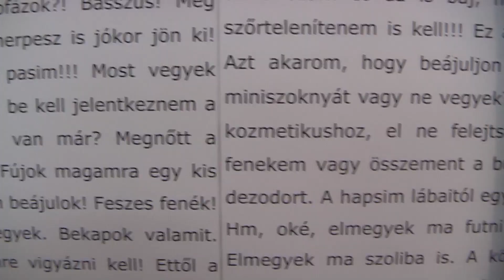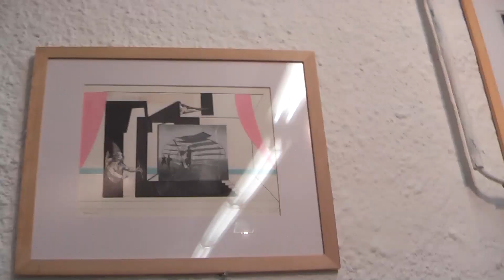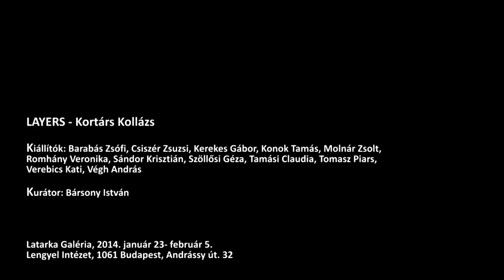Latarka TV: LAYERS- Kortárs Kollázs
A kiállítás célja, hogy a kollázsról, mint a kortárs képzőművészet egyik kifejezésformáról átfogó keresztmetszetet adjon. Egy izgalmas válogatással szeretnénk bemutatni, hogy a magyar művészek a nemzetközi tendenciákkal összhangban és színvonalon, milyen sokszínű, és árnyalt jelentéstartalommal felruházott alkotásokat tudnak létrehozni a műfaj rendkívül tág keretein belül. A kollázs műfajának szerteágazó, erős gyökerei és a magyar művészetben nagy hagyományokkal rendelkező, komoly múltja mellett és azzal egyenértékű kvalitású, kollázs-technikával készült alkotások képesek ma is kortárs, hiteles üzenethordozókként kifejezni az alkotók gondolatait. Az egyes alkotóművészek saját ars poétikájukat, alkotói fázisukat, egyes esetekben életművüket is meghatározó kollázs-műfaj az alkotói szabadság egyik legképlékenyebb és legjátékosabb kifejezőeszköze. A kiállítás kísérletet tesz arra, hogy bemutassa a legfrissebb tendenciákat, megidézve a legnagyobb magyar alkotók (Vajda Lajos, Bálint Endre, Ország Lili ) múltban létrehozott kollázsait, szellemi kiindulópontként. A kollázs, mint művészeti médium a primer olvasaton túl, nem csak technikailag alkalmaz layereket, hanem egyúttal komoly rétegzettséggel és összetett jelentéstartalommal reflektál a művész kérdésfelvetésekre, gondolataira, üzeneteire technikailag is elősegítve a komplexitás mind magasabb elérését. A kollázsban felhasznált anyagok önmagukban is a kor lenyomataiként tudnak többlet jelentéstartalmat csempészni az alkotásokba.